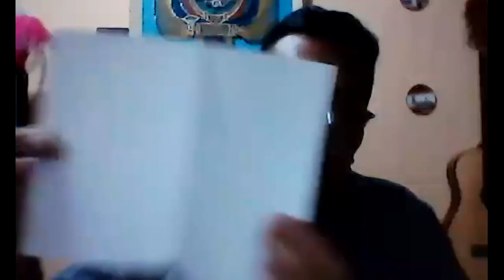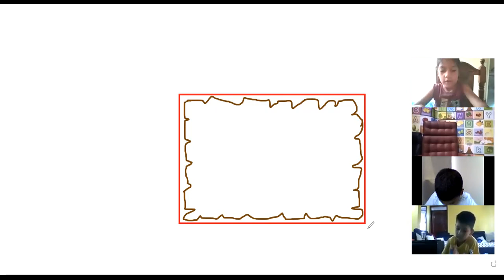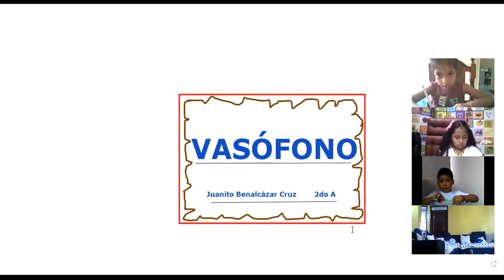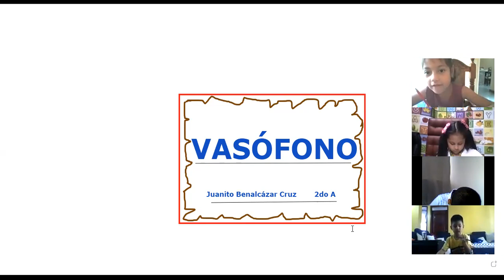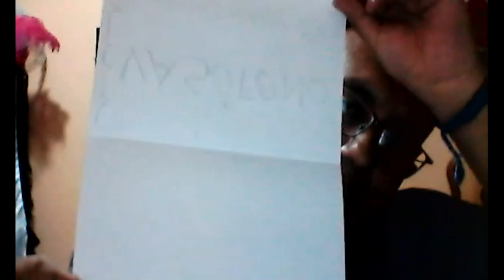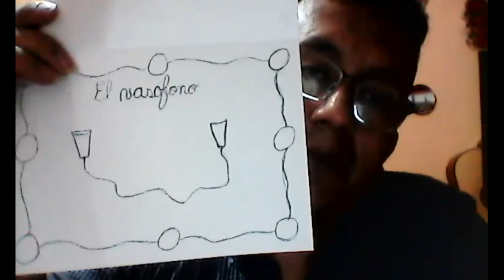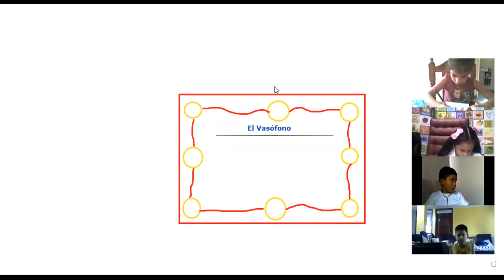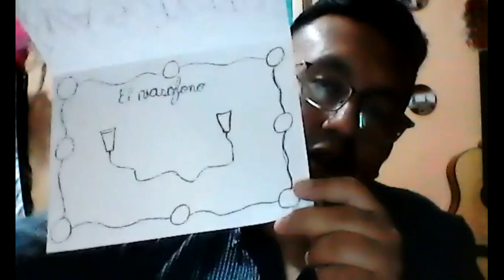2EGB A MUSICA JUAN 24NOV2021